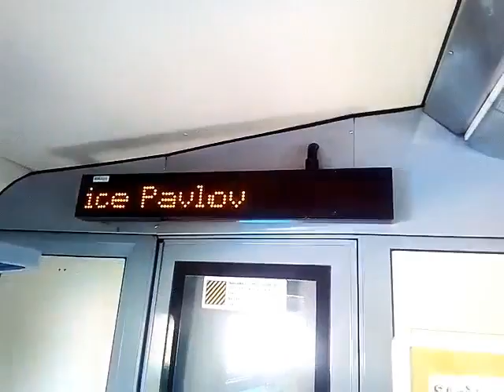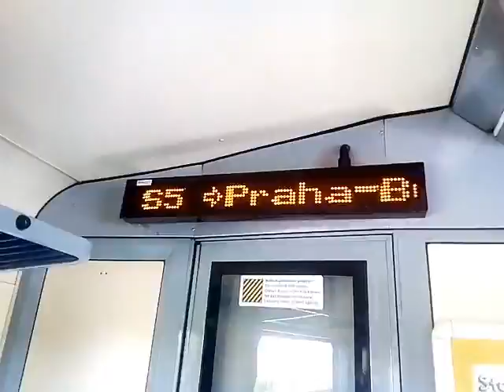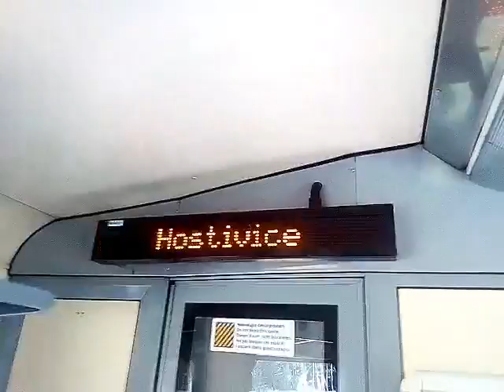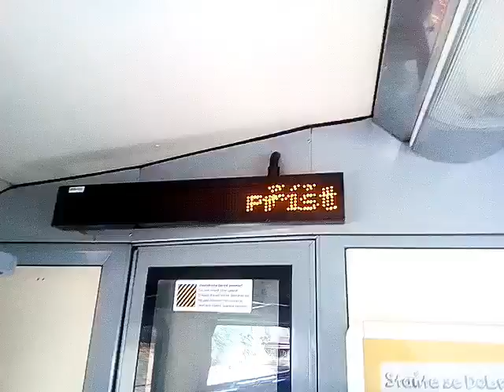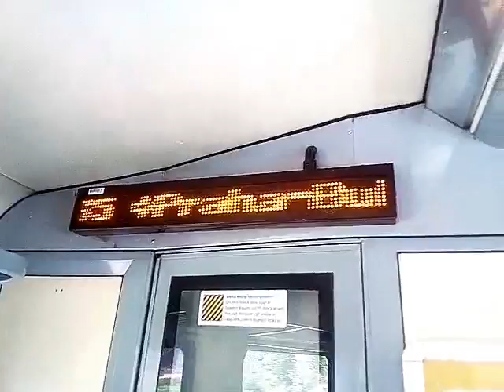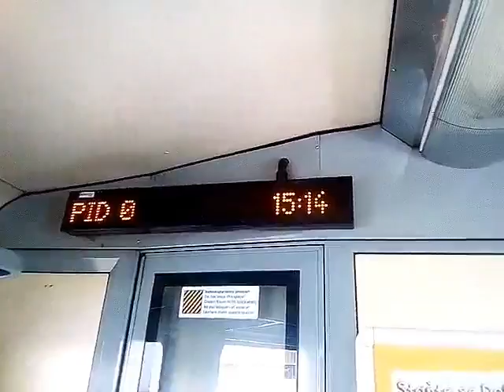Hlášení v Regině